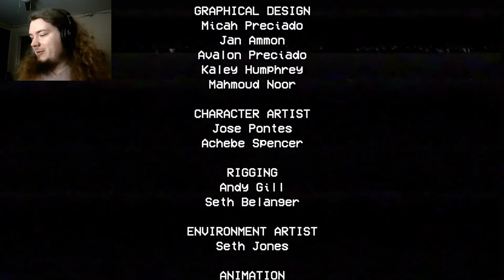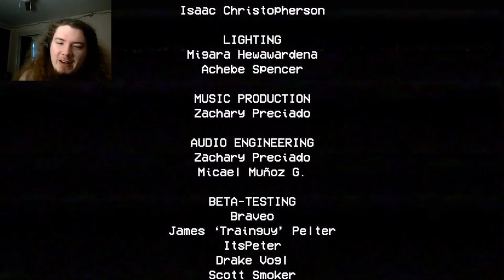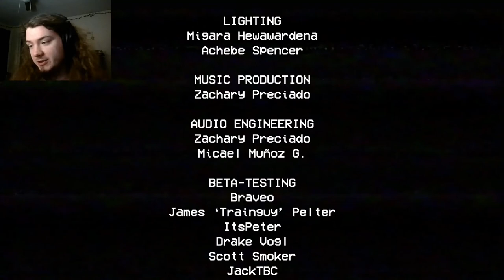SCARING CORONA-CHAN AWAY FOR GOOD!!! | Poppy Playtime